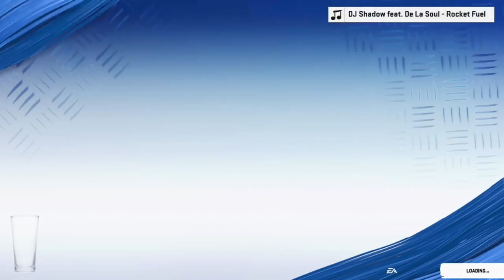AZ Cardinals Franchise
Arizona cardinals will go 7-9